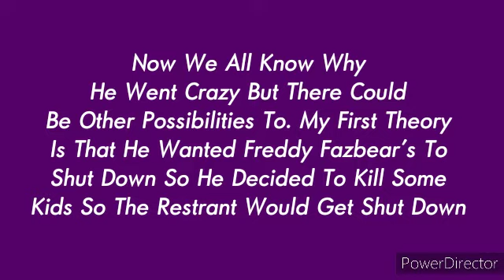Why William Afton Killed The kids (Theory)